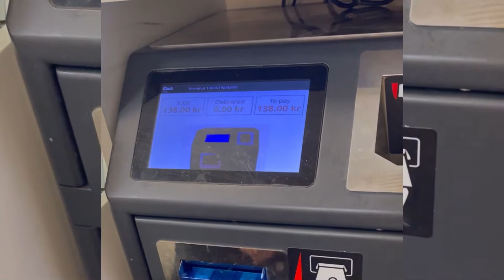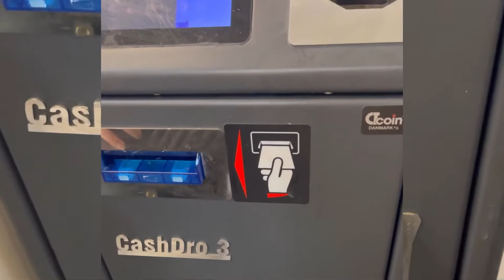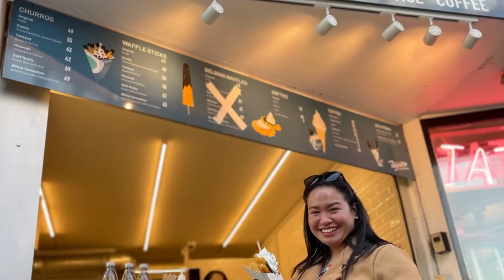We Are Churros Lovers ❤️